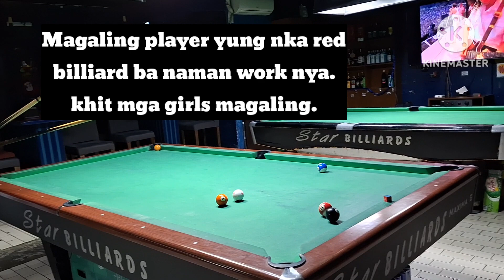A hidden talent that i didnt knowing to him🤤